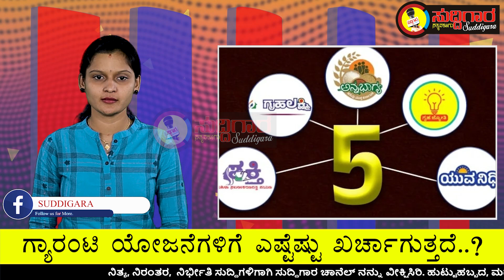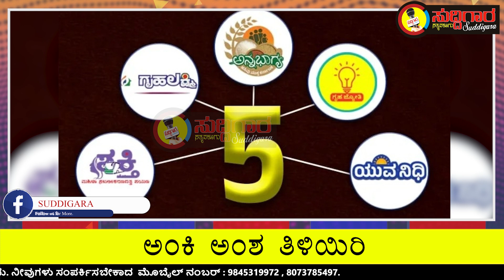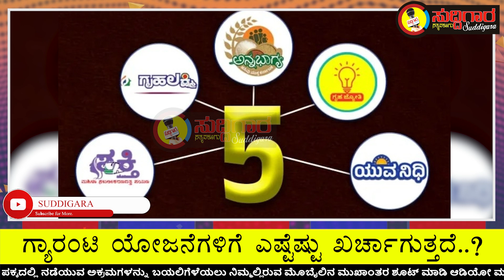ಗ್ಯಾರಂಟಿ ಯೋಜನೆಗಳಿಗೆ ಎಷ್ಟೆಷ್ಟು ಖರ್ಚಾಗುತ್ತದೆ..? ಅಂಕಿ ಅಂಶ ತಿಳಿಯಿರಿ || ಸುದ್ದಿಗಾರ